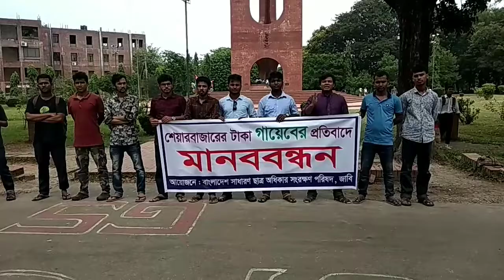লুটপাট এর বিরুদ্ধে